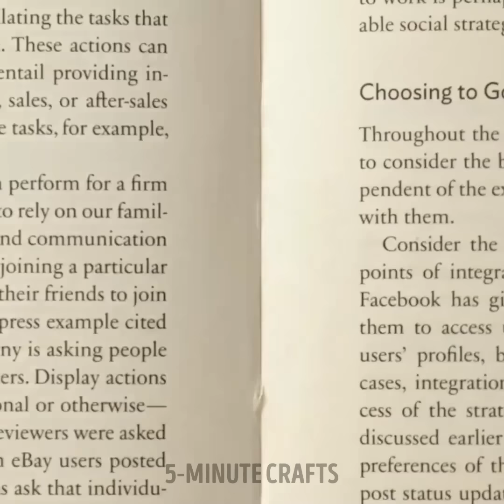Delicious dessert recipes made for sweet success! 🍰🍪🍩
Get ready to satisfy your sweet tooth with our video, "Delicious Dessert Recipes Made for Sweet Success!" 🍰🍪🍩 Join us as we dive into the world of decadent desserts and share mouthwatering recipes that will delight your taste buds. Discover a treasure trove of delicious treats that are guaranteed to impress. From rich and creamy cakes to irresistible cookies and delectable donuts, we've got you covered. Say goodbye to store-bought desserts and hello to homemade delights that will leave everyone craving for more. Learn how to create show-stopping layer cakes, bake perfect cookies with gooey centers, and master the art of creating fluffy donuts. Whether you're a baking enthusiast, a dessert lover, or someone looking to impress your friends and family, these recipes will inspire and empower you. Get ready to unleash your inner pastry chef and create desserts that are as beautiful as they are delicious. Don't miss out on these mouthwatering ideas that will make every occasion a sweet success. Let's dive into the world of dessert recipes and embark on a culinary journey filled with sweetness and joy. Grab your apron and let's get started on this delightful adventure!